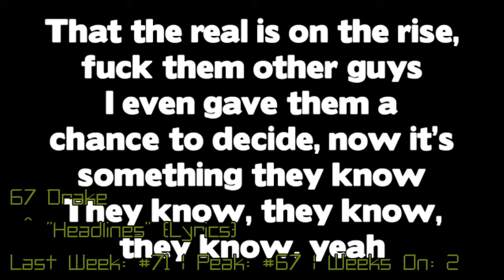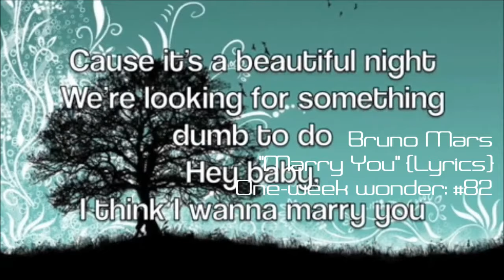YouTube 100: Bottom 50 (10/11/11, Week 23)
For font/color complaints, please view in HD (720p) first (if possible) before commenting.

ALL CONTENT IS COPYRIGHT AND OWNED BY THE RECORDING ARTISTS AND THEIR LABELS (UMG/SME/WMG/EMI/Indie). On behalf of chartsters everywhere: international conglomerates, please do not block or remove our videos.